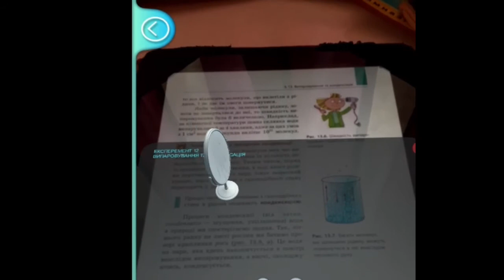Augmented reality in education. Пароутворення і конденсація.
Пароутворення – процес перетворення рідини в пару. Конденсація – явище перетворення пари в рідину.